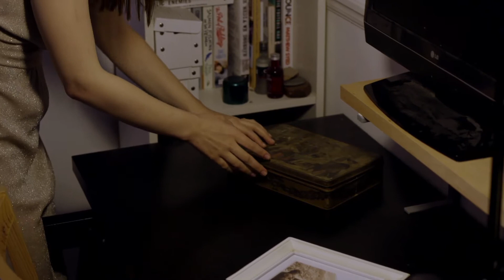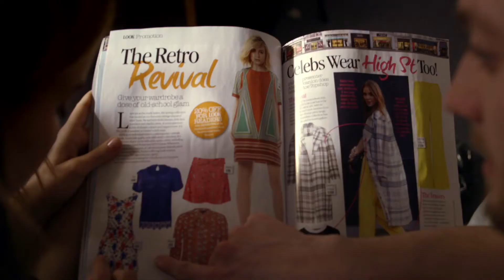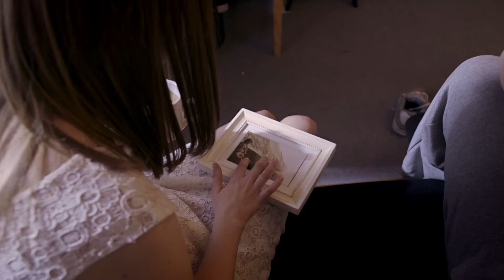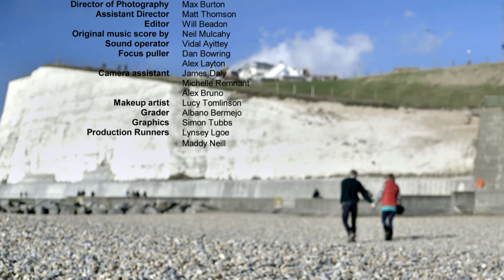Angie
Sean is stuck in a dark world of violence, sex and drugs until a bright soul falls into his life.